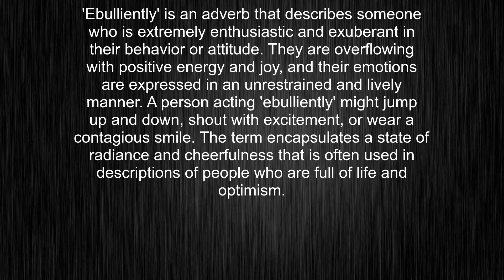What's the meaning of "ebulliently", How to pronounce ebulliently?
This video tells you what "ebulliently" means, how to pronounce it, provides a pronunciation guide and an accurate definition.
00:00 Pronunciation
00:24 Meaning

- What is the meaning of ebulliently
- How to say ebulliently
- What is the definition of ebulliently
- How to pronounce ebulliently

Visit our free audio/video dictionary tutorial to learn how to correctly pronounce words/names and to learn their meanings, definitions, just like ebulliently definition and meaning in Merriam-Webster, ebulliently definition and meaning in Collins English Dictionary, ebulliently definition and meaning in The Oxford English Dictionary, ebulliently definition and meaning in Longman Dictionary of Contemporary English, ebulliently definition and meaning in Cambridge Advanced Learner's Dictionary, and more.